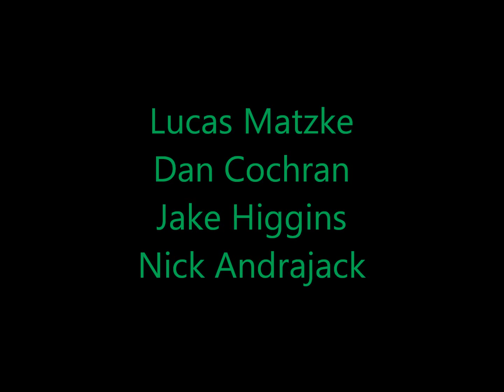North Dakota Mallards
Hunting early November in North Dakota.  While the camera wasn't always on & I had some battery issues I was able to get some pretty good bird working & shooting clips from our corn field hunts.  Video shot using a GoPro camera.